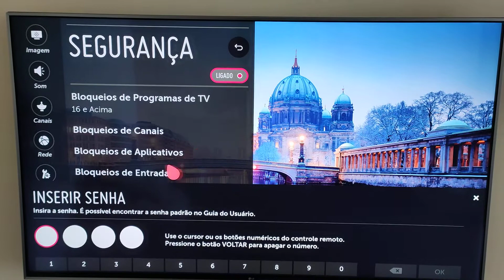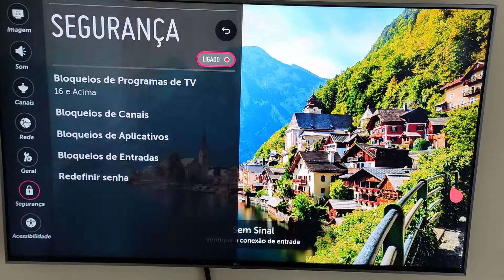Bloquear aplicativos na TV (NETFLIX, YOUTUBE, PRIME VIDEO e outros)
Comprar TV baratas

Veja como realizar o bloqueio de determinados aplicativos em sua TV LG.